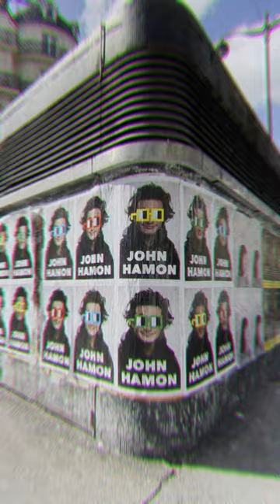Artist John Hamon X Nouns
For 20 years French artist @john_hamon  has been proliferating his face all over the world.

And now he’s nounified his art and brought Nouns to Paris & Berlin.
Nouns funds art. ⌐◨-◨